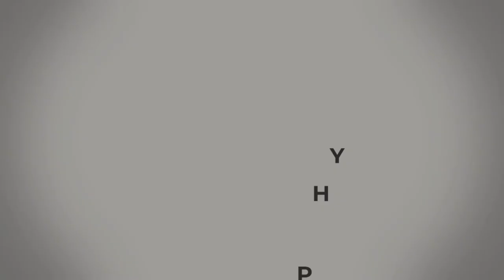Common Photography Mistakes